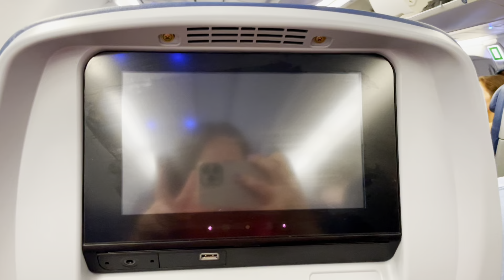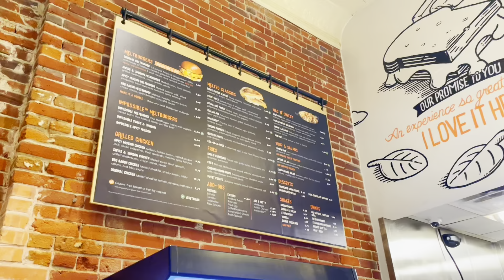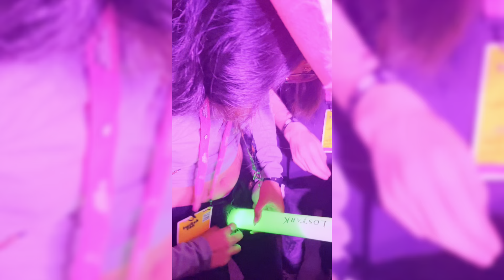Twitch Con 2022 VLOG: Master Chief vs Megan Thee Stallion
Hey! Sorry that this video is so late. I spent like 3 days straight trying to edit this, found auto-captions, and threw them on there, so I apologize for the "rough"-ness of this vlog but I hope you enjoy it just the same! This is all from footage from my time at the San Diego Twitch Con in 2022. Better late than never, right?